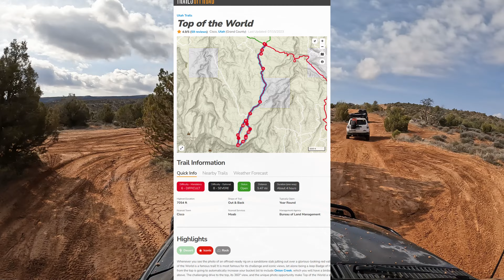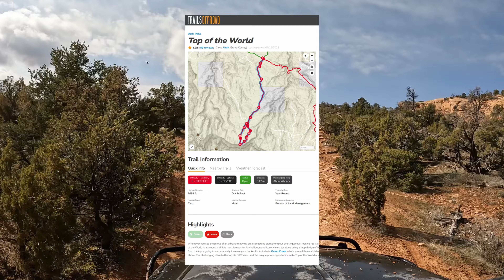Top of the World Trail: Utah - Overlanding Challenges & Epic Views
Get ready to embark on an adrenaline-fueled journey with us as we tackle the legendary Top of the World Trail in our overlanding rigs! Join us as we push our vehicles to the limit, overcoming rugged terrain, challenging obstacles, and heart-pounding ascents to reach the pinnacle of adventure.

Follow along as our team, comprised of experienced off-road enthusiasts, navigates through breathtaking landscapes and conquers obstacles that test both skill and determination. From rocky inclines to steep descents, every twist and turn of the trail presents a new challenge to overcome.
But the real highlight of our adventure awaits at the summit, where we're rewarded with the most awe-inspiring panoramic views imaginable.

Trust us, you won't want to miss the sight of the world stretching out before you, with rugged mountains and endless horizons as far as the eye can see.

So, buckle up and join us on this unforgettable overlanding journey as we conquer the Top of the World Trail and experience the thrill of off-road exploration like never before.

Chapters:
00:00 Video Introduction
00:30 Starting the trail
02:00 Small Obstacles
04:07 Level 6 Challenge
17:20 Top of the World
23:31 Epic Pictures
25:24 Heading Back Down
29:30 Stuck on the Stone
35:00 Level 6 Decent
46:25 Outro and Day Summary